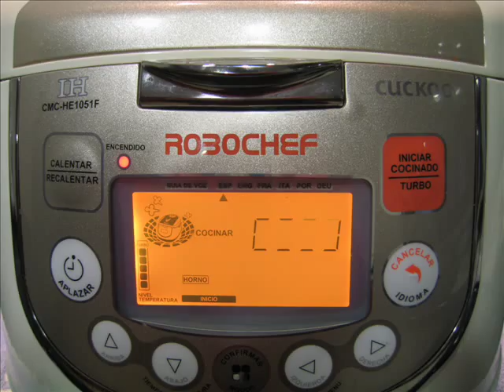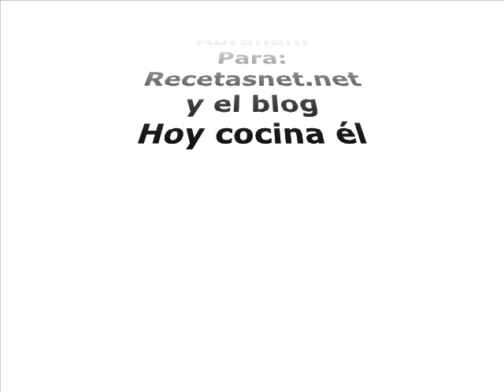Dorada a la espalda